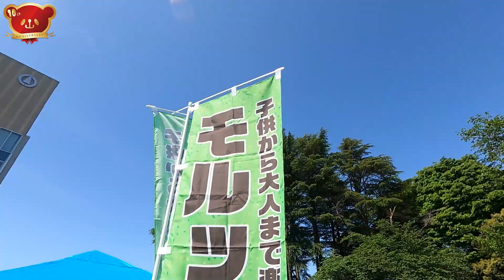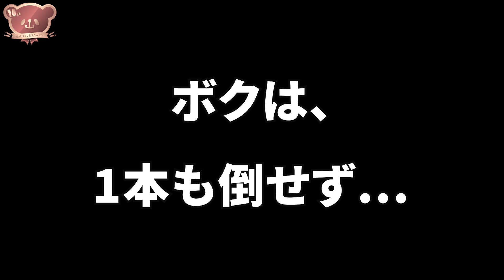【小山市】裏側ぜんぶみせます！モルック北関東大会【散歩】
おやまくまのスーパーショットは次回におあずけ。。。

大会によんでくれてありがとぉ
こんどはしあいにもエントリーしたいなぁ

小山市をもっと元気に♫
かいうん〜〜ぱわ～～！

ピアノ演奏：おやまくま